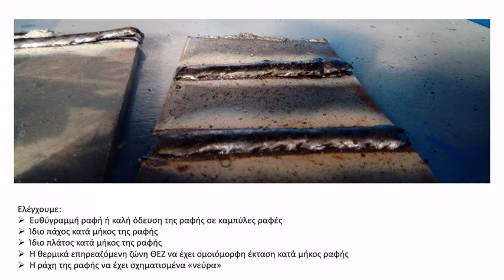Εμπειρικός έλεγχος καλής συγκόλλησης για αρχάριους - welding for beginers, first quality control